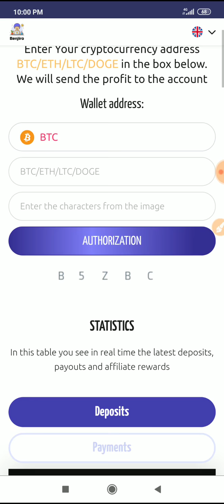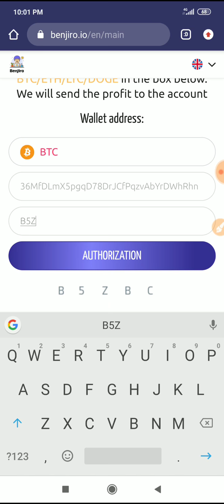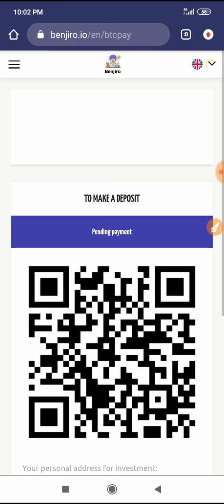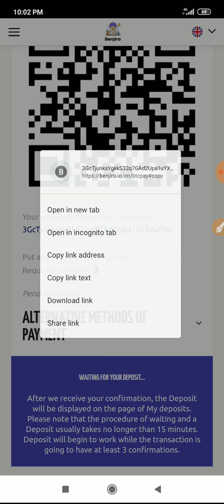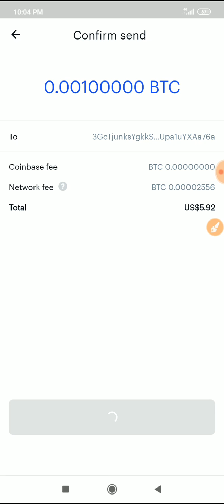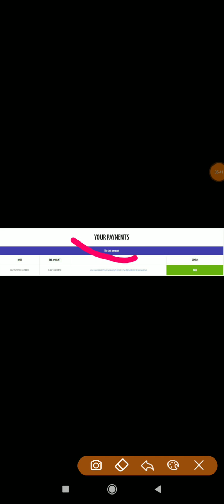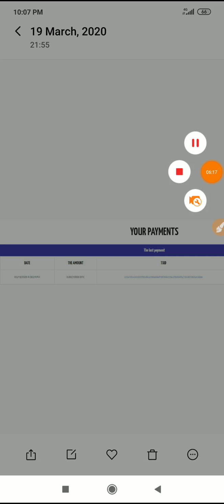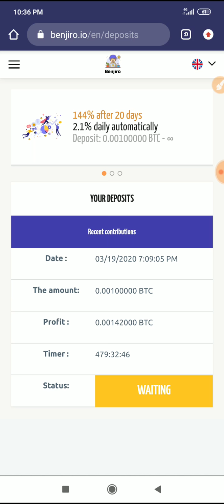Wow New 2.1% Profit Earn Daily Btc, Eth, Ltc, Dog, benjiro.io Payment Proof 2020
🔥New! Benjiro - 2.1% daily for 20 days, +42% profit
✅ Status: Paying✓
💰My, Active deposit: 0.001 BTC
⏰ Running days: 0..
💵 Investment plan: 2.1% daily for 20 days
💷 Payment systems: BTC, ETH, DOGE, LTC
⚠️The minimal deposit for:
✅ BTC - 0.001 or 100 000 satoshi
✅ ETH - 0.07
✅ DOGE - 1000 DogeCoin